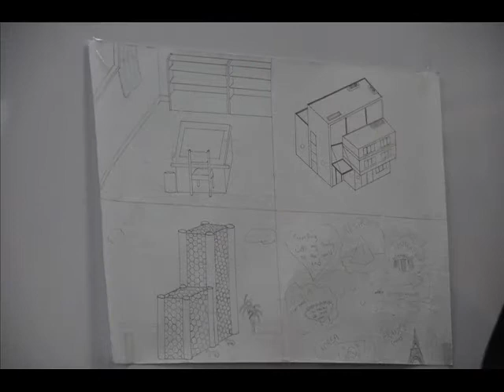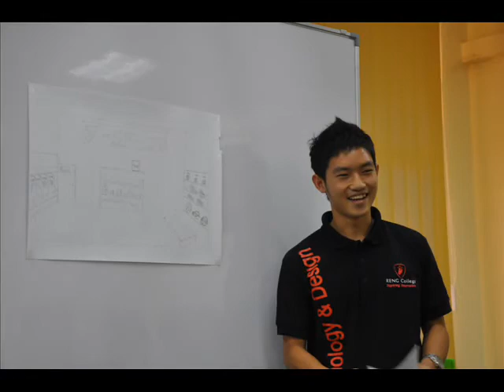Reng College: When We Were Young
These pictures were during students' orientation day which was held on April 2012.

For more information about Reng College, check out us here;

Until then, see ya! ;)